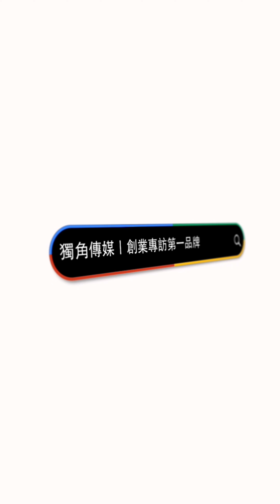創業之星 彭家飯湯 | 老闆 | 西瓜 | 老闆娘 | Jhen Jhen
獨角傳媒這次邀請到彭家飯湯的老闆與老闆娘，分享他們經營古早味海鮮飯湯的故事。彭家飯湯專注於傳承台灣傳統美食，並將海鮮飯湯發揚光大。老闆與老闆娘談到，他們每天使用最新鮮的海鮮與食材，確保每一碗飯湯都充滿濃郁的風味與營養。他們堅持用手工熬製湯底，搭配各種當季海鮮，呈現出具有古早味特色的美味。他們分享了創業初期的挑戰、對食材的執著，以及他們的夢想——讓更多人品嚐到這份充滿回憶的古早味海鮮飯湯。